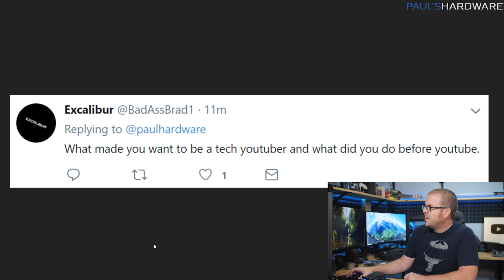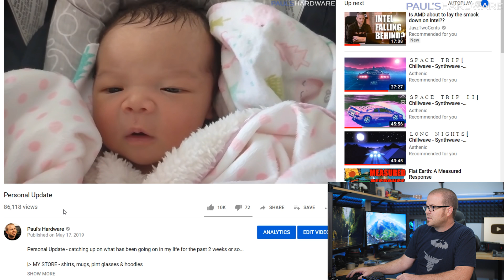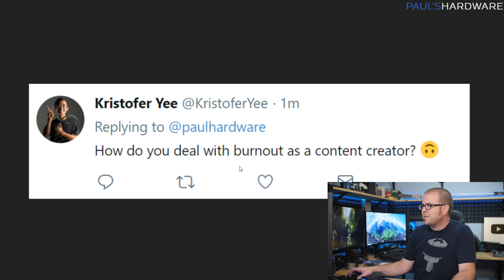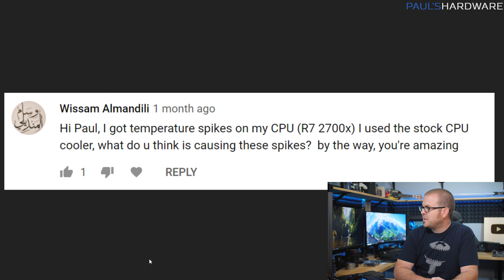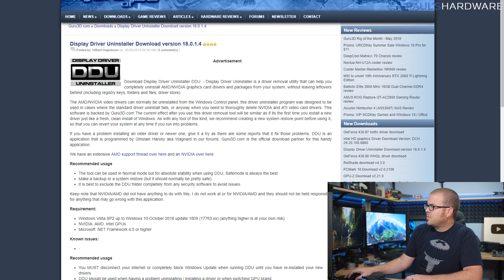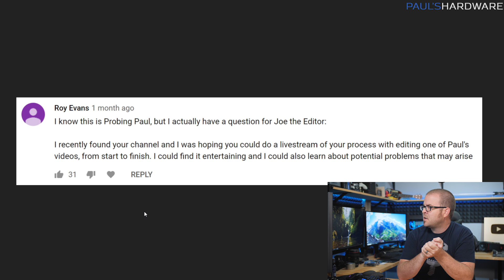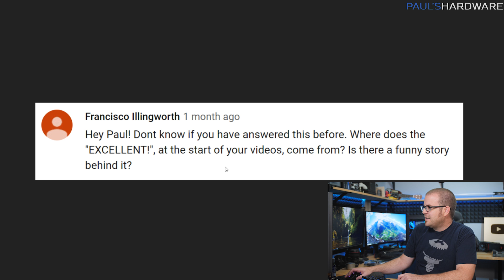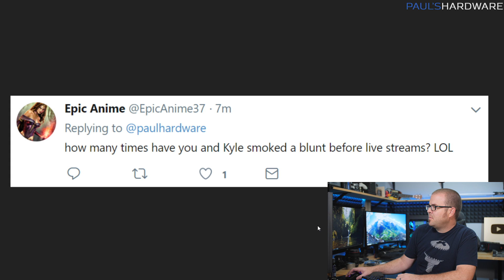What made you want to be a tech Youtuber? - Probing Paul #36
►TIMESTAMPS
0:46 - What made you want to be a tech youtuber, and what did you do before youtube?
2:03 - How are you going to introduce your child to technology?
3:27 - What was your favourite announcement from Computex? (TastyPCTV)
4:56 - How do you deal with burnout as a content creator? (Kristofer Yee)
7:10 - Experiencing temperature spikes with a Ryzen 2700X + stock cooler, any ideas?
8:57 - I got a new GPU, how can I be sure that I removed all the old GPU drivers?
10:21 - Question about the Paul’s Hardware editing process with Joe
11:51 - How is life with the baby?
13:07 - Where does “Excellent” come from at the start of your videos?

:::Send Me Stuff:::
Paul's Hardware